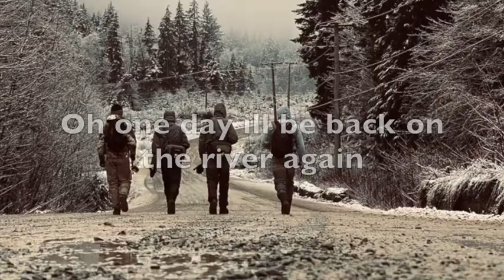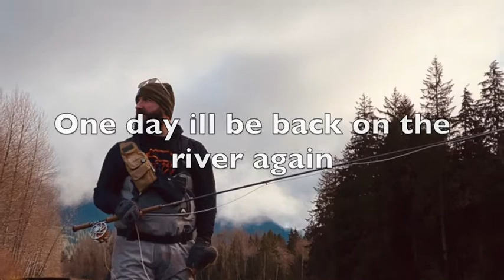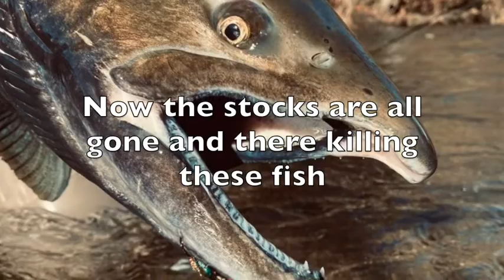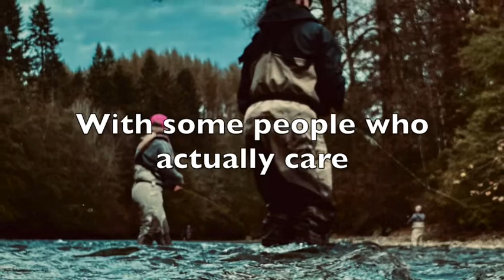Country Steelhead song